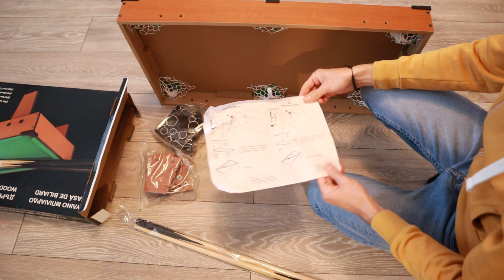MASA DE BILIARD COPII | UNBOXING MINI POOL TABLE FOR KIDS BILLIARD бильярдный стол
Unboxing mini pool table for children.
Realistic pool table for kids.
billiard tabletop
Miniature billiard
masa de biliard pentru copii
бильярдный стол
mesa de bilhar
ビリヤード台
meja biliar
mesa de billar
台球桌
cue
pooltafel